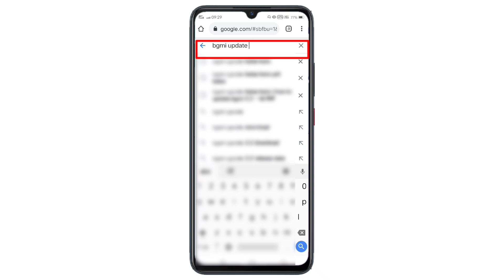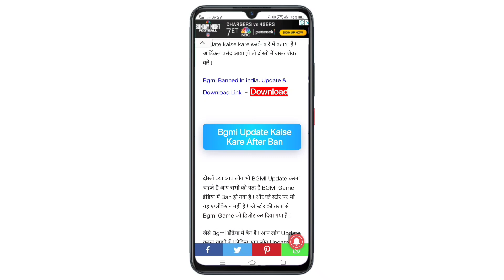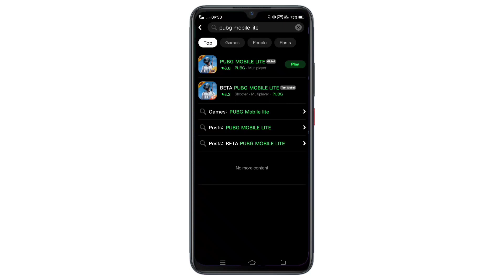Pubg Lite New Update ! Pubg Mobile Lite 0.24.0 Update Kaise Karen ! Pubg Lite Update Kaise Kare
Pubg Lite New Update ! Pubg Mobile Lite 0.23.0 Update Kaise Karen ! Pubg Lite Update Kaise Kare

Cover Topic :-

pubg lite new update 0.23.0 kaise kare
pubg mobile lite 0.23.0 update kaise karen